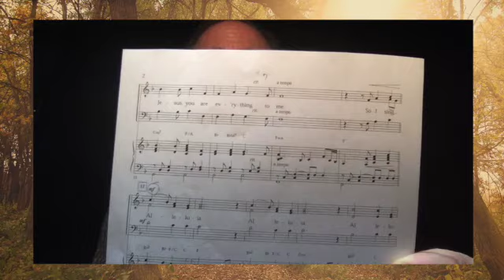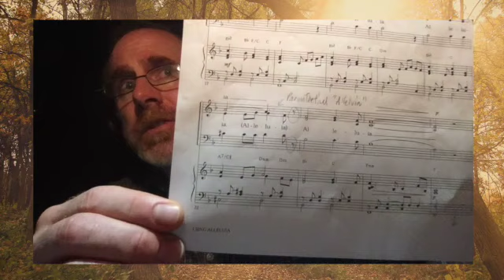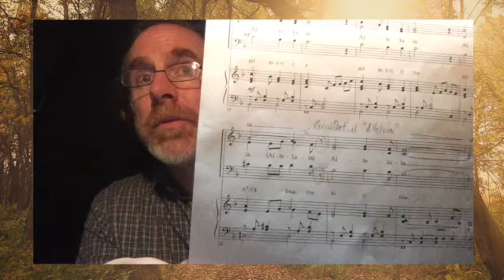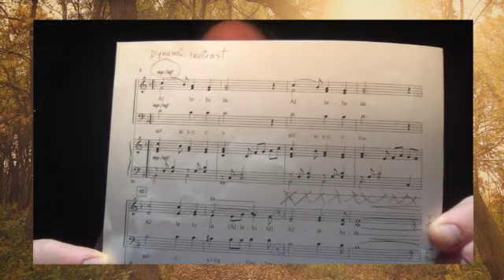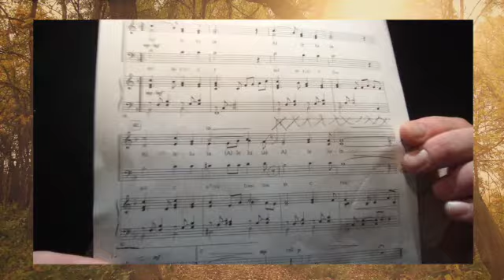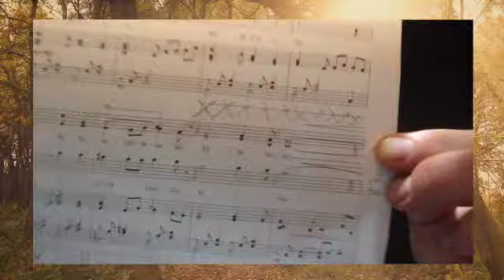I Sing Alleluia- CONDUCTING VIDEO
This is the CONDUCTING VIDEO for the anthem "I Sing Alleluia". It contains important notes about the anthem. Please listen all the way through. Look BELOW for a link to sheet music with my notes and for "time stamps" that enable you to skip ahead through the video. Thanks for Loretta, Gena, and Mark!
0:00 Beginning
1:21- Breathing
2:20- Cutoffs
4:00- Dynamics
5:04- Form (important change!)
7:20- Anthem